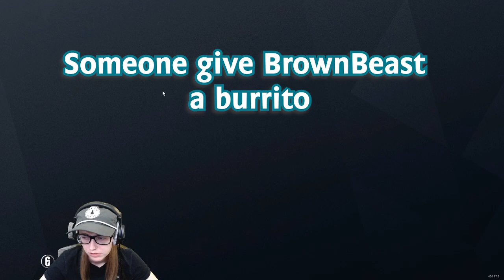Reworked Tachanka has a New Voice Actor? (Rainbow Six: Siege Gameplay)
HELLO! Welcome to another video of my shenanigans. Hopefully you enjoy this one and get some laughs. :)

PS. Just a reminder I stream almost every day starting at 7/8pm Central US time, come check me out for some laughs live!